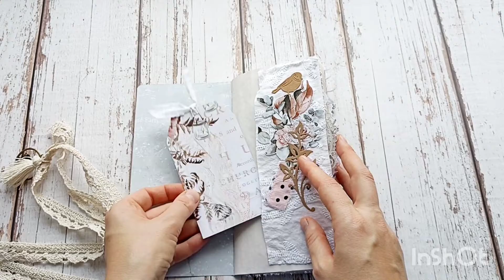Cottage junk journal Homemade horse junk journal for sale New 2022 Available buy online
Cottage junk journal Homemade horse junk journal for sale New 2022

This journal is sold out but I have many other ones.

I offer worldwide delivery - 2-4 weeks

💖💗💕Check journals in stock here